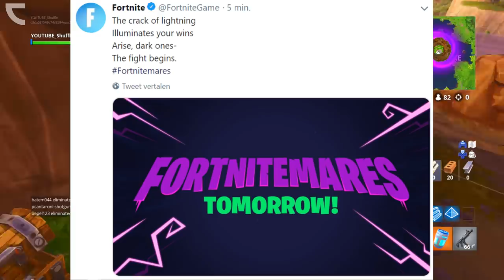*NEW* FORTNITE HALLOWEEN UPDATE! - NEW DEADFIRE SKIN, SIX SHOOTER & CHALLENGES! (FORTNITEMARES)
Make sure you’re lookin’ good while the darkness descends and pick up the new Deadfire Outfit. This new type of reactive outfit features in-match progression, giving you a way to show off your skills in style. The outfit will progress through 2 styles based on the damage you deal enemies (players and AI) and how long you last in a match.  Deadfire also comes with the Shackled Stone Back Bling and you can pick up his matching Dark Shard pickaxe in the store, both of these are reactive cosmetics.

Fortnitemares has its own set of free challenges. Complete each challenge set to unlock a new in-game cosmetic.

These are the first set of challenges:

Destroy Cube Monsters
Deal damage with Assault Rifles or Pistols to Cube Monsters
Visit a Corrupted Area in different matches
Dance at different Gargoyles

Come back every few days for a new set of challenges and new rewards! If you complete the final set of challenges, you’ll be rewarded with the Dark Engine glider!

Six Shooter (Battle Royale)
Do ya feel lucky, partner? Show off your gunslinger skills with the new Six Shooter.

New Playground Items (Battle Royale)
Man your stations! A new pirate ship minigame and other fun additions are now available in Playground as well as changes to the Spiky Stadium.